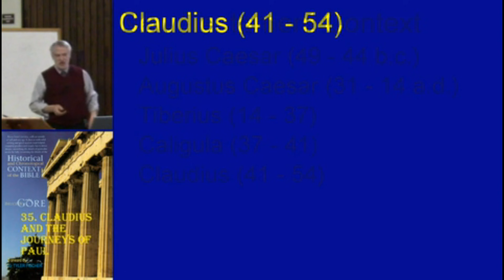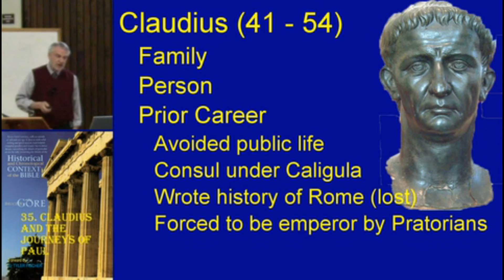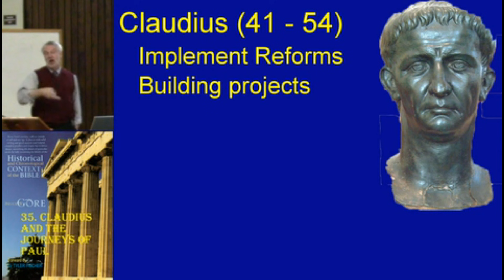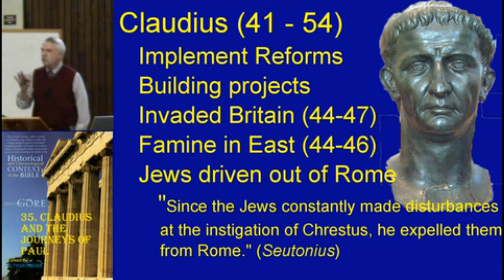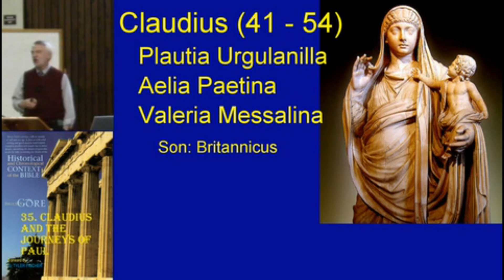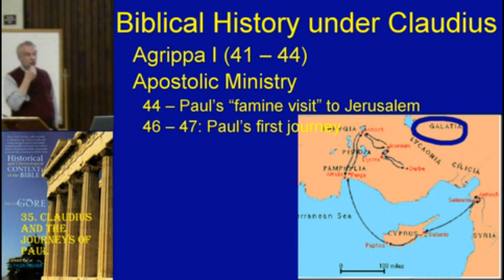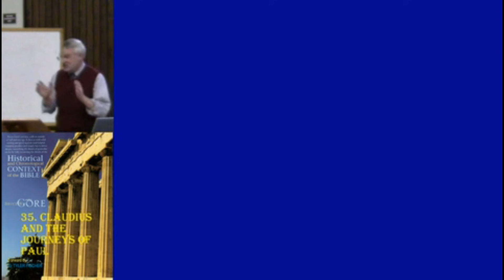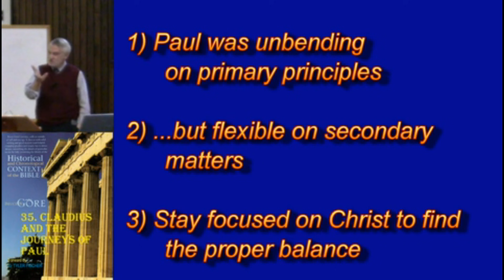35. Claudius and the Journeys of Paul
When the emperor Claudius reigned over Rome, the Christian church experienced some of its most important developments with respect to its early growth. The journeys of the Apostle Paul and the Council of Jerusalem combined to translate the Christian gospel into a message for all people, rather than a belief limited to the Jewish nation.